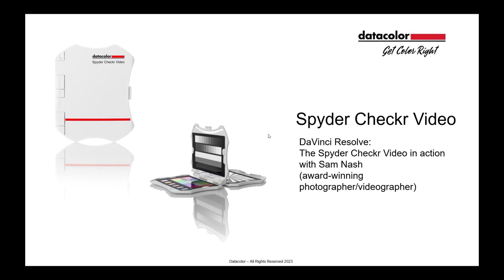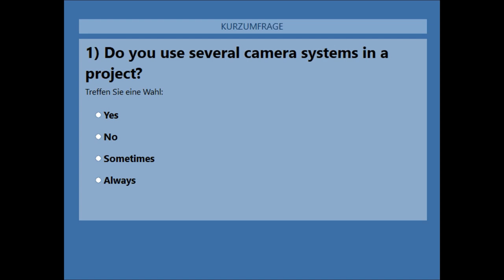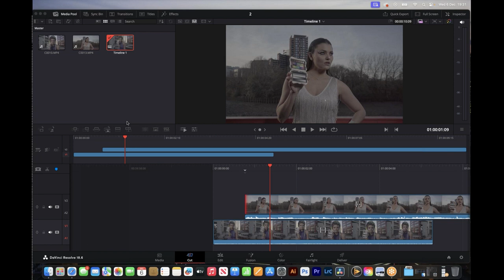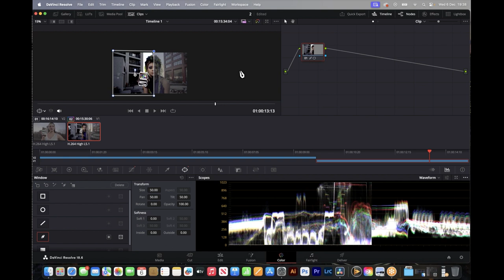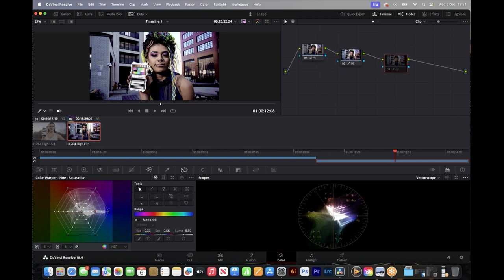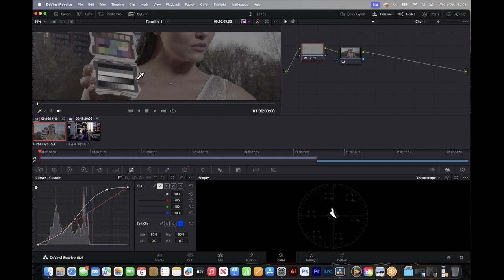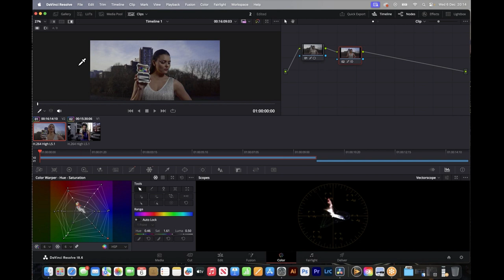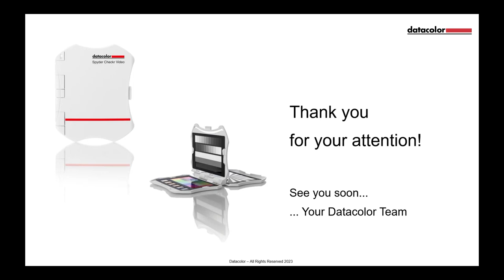Spyder Checkr Video - Integration into DaVinci Resolve with Sam Nash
In our webinar on the topic "Integration of Spyder Checkr Video into the Blackmagic DaVinci Resolve colour workflow", London-based life style, fashion and moving picture photographer Sam Nash shows how he uses the Spyder Checkr video as part of his film production and how he gets his colours under control in Black Magic Da Vinci Resolve, based on the Rec.709 standard.
Sam is a renowned photographer known for his expertise in lifestyle, fashion and moving picture photography.
In this exclusive webinar, Sam will share insights into his innovative use of Spyder Checkr Video as an integral part of his film production process.